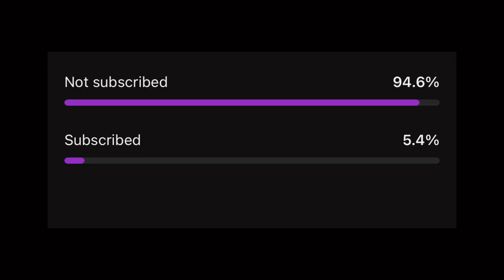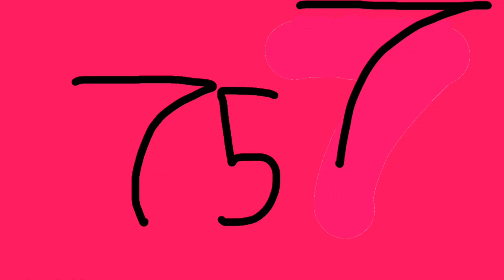[FREE] EDM Type Beat “B-Movie” Cyberpunk Darksynth 2024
3. Must credit: (prod. Jessie Burner) for all uses of the beat online (SC, YouTube, IG, etc.) for non-profit and for-profit usage. Tag @JessieBurner when posting on IG, Twitter.

4. For bulk discounts just add beats to cart and discount will be applied automatically.

RECORDING | MIXING | MASTERING | MUSIC PRODUCTION